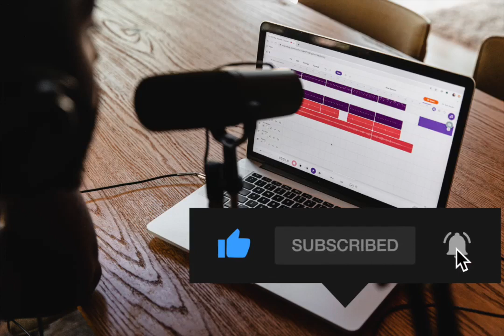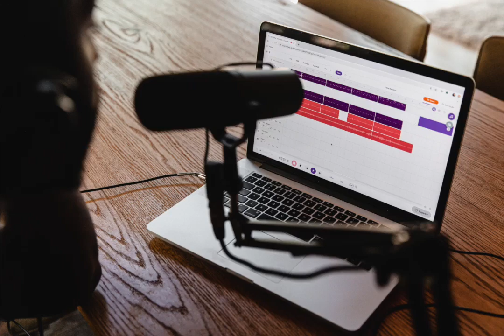Podcast Background Music Interview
Add some personality and energy to your podcast interviews with the perfect background music! In this video, we'll discuss how to choose and use background music for your podcast interviews to make them more engaging and professional. With these tips, your podcast will stand out from the rest and keep listeners tuned in!